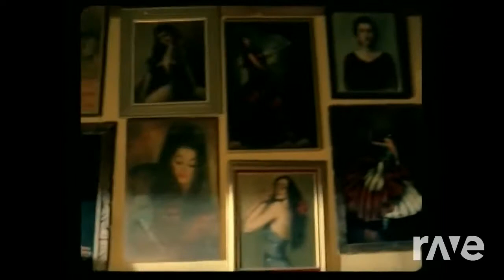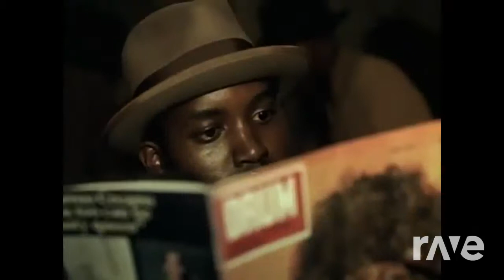Got Señorita Til It's Gone (Summer Vibes With Janet & Justin)